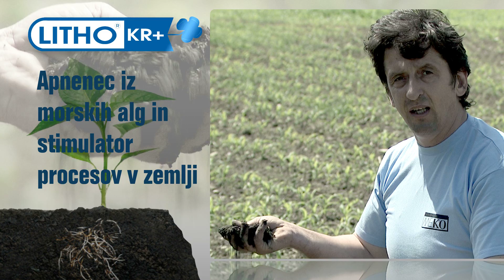Meko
TV commercial for agricultural products.